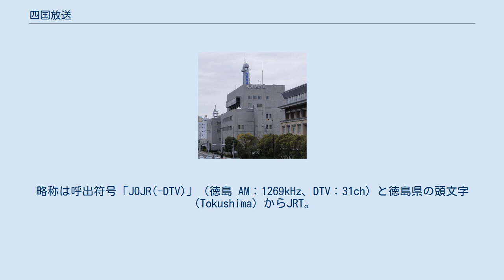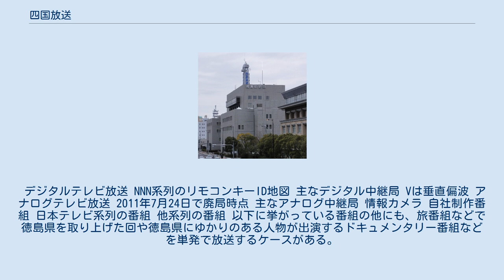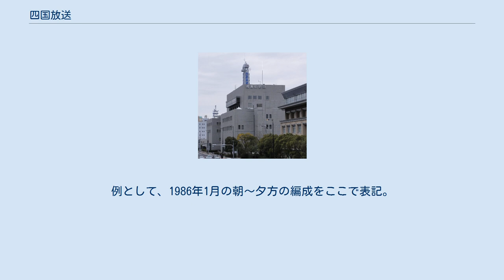四国放送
四国放送株式会社（しこくほうそう、Shikoku Broadcasting Co., Ltd.）は、徳島県を放送対象地域とするラテ兼営の特定地上基幹放送事業者である。
略称は呼出符号「JOJR(-DTV)」（徳島 AM：1269kHz、DTV：31ch）と徳島県の頭文字（Tokushima）からJRT。
 徳島県に所在する県域放送局かつラテ兼営局。
筆頭株主は徳島新聞の発行元である一般社団法人徳島新聞社で、10%の株式を有する。
ニュースタイトルは『徳島新聞ニュース』（テレビ・ラジオともに）。
 イメージキャラクターは「おもぞう」。
2006年よりそれまでの「あんてなちゃん」から変更され、名前は公募で決まった。
コーポレートメッセージは「とくしまがいっぱい」（2017年4月から使用）。
これ以前は「とどくといいな」、「なにが出るかな」、「元気宣言」、「ずっともっとJRT」、「おもっしょいぞう」等。
 当局は唯一、略称に「J」を用いている局である。
出典： 1978年3月31日 1992年3月31日 2003年3月31日 2016年3月31日 ラジオ（中波放送(AM放送)）はJRN系列とNRN系列のクロスネット局。
中四国で最初に開局したラジオ局である。
和歌山放送開局までは和歌山に支社を置き、和歌山県向けの放送もしていた歴史がある。
実際、放送対象地域が四国と近畿の管轄の違いから和歌山へ広げられないことから、「南海道放送」の開局計画に出資し、開局させようとした歴史もある。
 放送時間は、毎週月曜未明の0:00 - 4:00のメンテナンスを除き、5:00を基点とした24時間放送。
 近隣県の放送局とは『中四国ライブネット』を西日本放送ラジオ・南海放送・高知放送・中国放送・RSKラジオ・山口放送・山陰放送）と持ちまわりで製作、放送している。
また四国の3局とは2010年9月まで『四国クローバーネット おやつドキッ!』（旧・『四国シーサイドステーション』）を共同製作していたが、2010年10月より、4局それぞれの番組を相互にネットする編成に移行している（2015年4月からは南海放送と他3局のネット関係が縮小されている）。
 AM放送は全県同一周波数1269kHzで、FM放送は阿南が93.9MHz、それ以外の局が93.0MHzで送信。
 自社制作番組は太字。
［西］は西日本放送へ、［高］は高知放送へネット。
 背景がピンクの番組は「深夜にひと笑い JRTお笑い広場」枠の番組。
 平日 週末 特別番組など 過去に放送した自社制作番組 テレビは日本テレビ系列（NNN・NNS）で、かつ徳島県唯一の民放テレビ局である。
これは放送対象地域外のテレビ局が、徳島県の海岸沿いを中心とした広い地域で直接受信できる状態であることが大きい（民放テレビ局がサガテレビ（フジテレビ系列）1局だけの佐賀県も同例）。
なお、2局目としてニュー徳島放送が開局する予定でコールサインまで与えられたが、期限までに会社を設立できず予備免許は失効となり、その後も開局に向けた動きはなく、チャンネル割当ても取り消されてしまった。
リモコンキーIDはアナログ親局の1chから「1」。
 日本の民放テレビ5系列全ての番組を放送している日本唯一の民放テレビ局である。
そのため、長年一部の番組が他系列の番組に差し替えられたり、平日朝に全国ネット番組を差し替えてローカル情報番組を放送していた。
ただ、CATVなどの普及により他地域で安定した区域外波の受信が可能になり、その割合は徐々に減少し、現在では日本テレビ系列の番組が中心となっている。
 放送時間（基本）は2021年4月現在、メンテナンス実施日（必ずしも日曜日とは限らない）を除き全曜日フィラーとして日テレNEWS24を放送しているため、月曜 - 金曜は4:20、土曜は4:29、日曜は4:40を起点とした24時間放送。
 かつてUHF帯が広く使われていなかった時代（1967年以前）には、和歌山県の大半が近畿局の難視聴地域であったうえ、対岸のJRTは海越え（海上伝播）でもあり良好に受信できたため、この局を受信する世帯が多かった。
現在でも、和歌山県向けの全国紙テレビ欄にはJRTの番組表が掲載されている。
また、地上デジタル放送が受信可能な場合、JRTの3桁チャンネル番号...